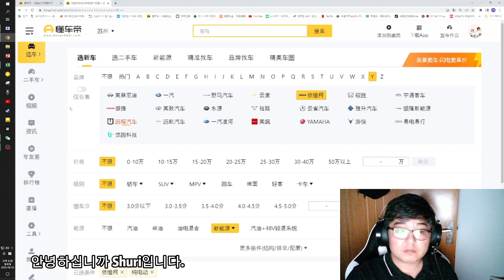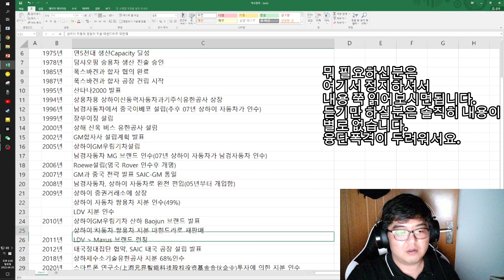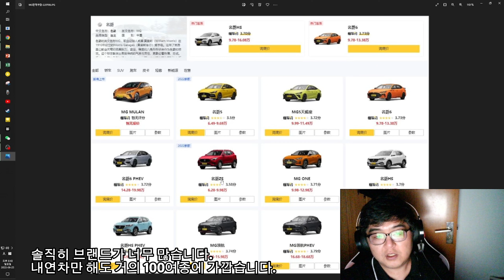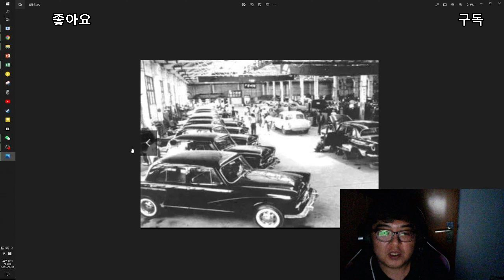[중국전기차]SAIC(상하이 자동차) 1편 역사 (차이나 전기차 上汽集团)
안녕하세요 Shuri입니다.
유럽에서 생각보다 인지도가 높은 SAIC에 대해
아주아주 간단하게 알아보았습니다.
중국 자동차 관련 내용은 언제든 댓글 남겨주십시오.